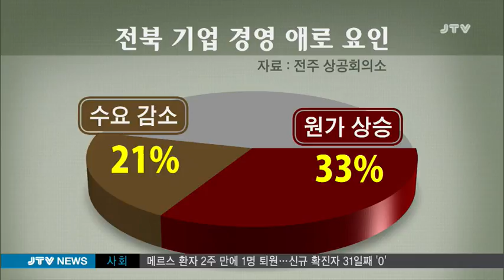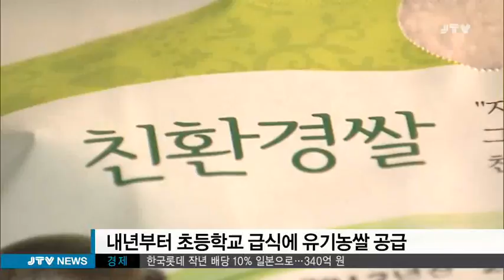[JTV 저녁뉴스] 2015.8.5(수)